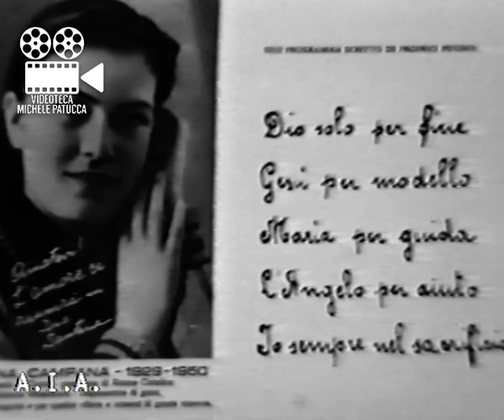Gita Santina Campana (Tele AIA Perugia)